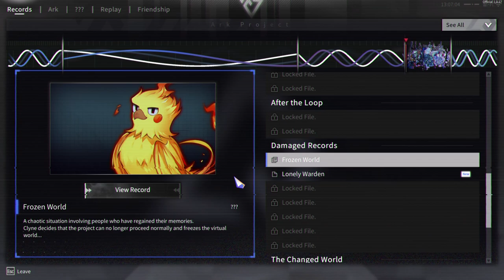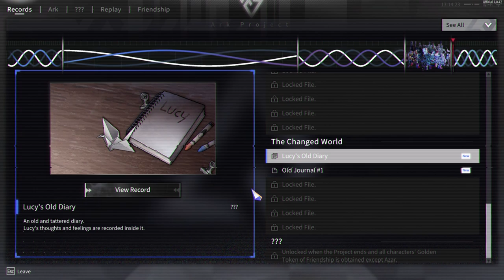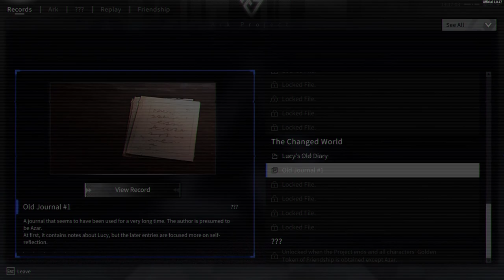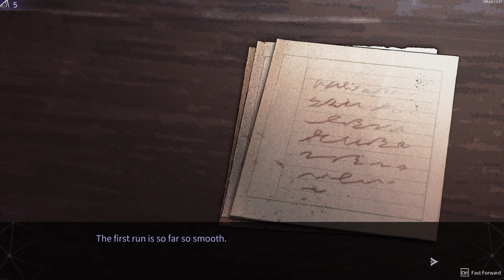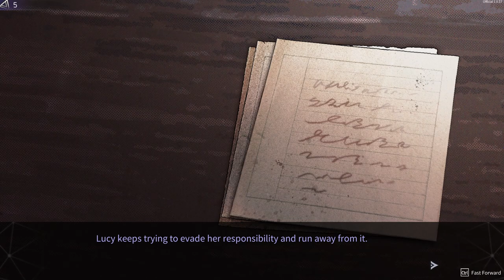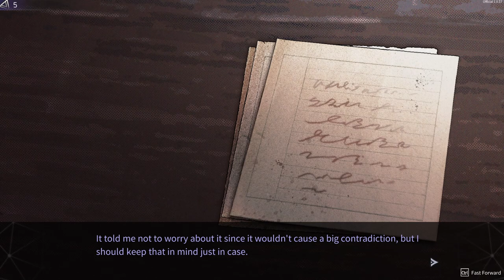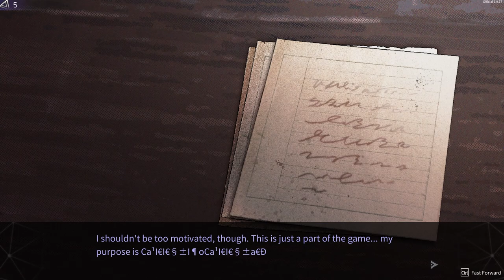Chrono Ark Ep 36 [Full Commentary]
More records before another run.